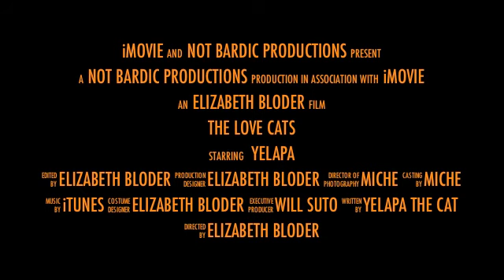The Love Cats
catskissing